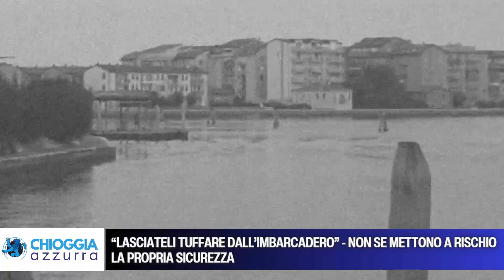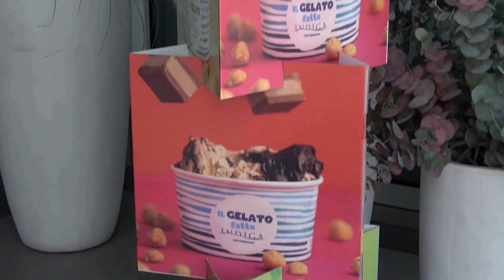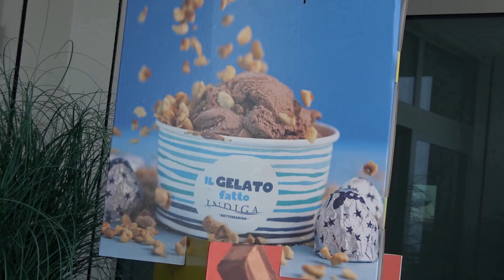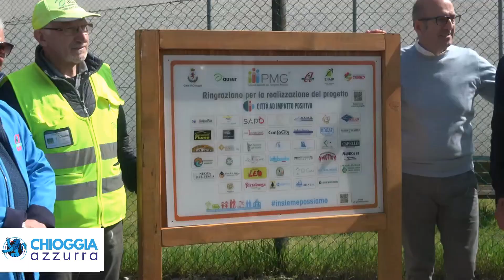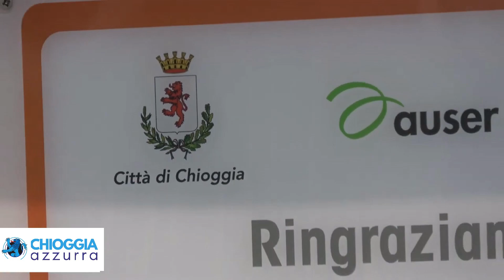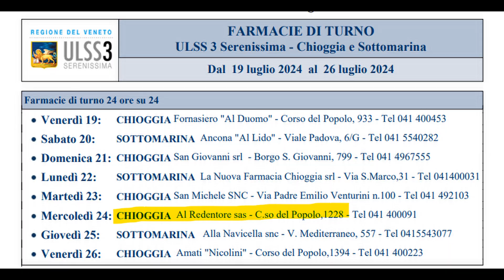COSA C'È DI NUOVO, Le notizie di oggi, mercoledì 24 luglio 2024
"“LASCIATELI TUFFARE DALL’IMBARCADERO” -  NON SE METTONO A RISCHIO LA PROPRIA SICUREZZA - Ieri abbiamo raccontato dei ragazzi che si tuffano dall’imbarcadero che si trova sul Bacino del Lusenzo Lato sud all’altezza delle scuole di borgo San Giovanni e di quelli che si tuffano dal lato dove di mettono in acqua le canoe, Sappiamo che altri si tuffano direttamente dal ponte...
IL GIARDINO QUASI SEGRETO DI VIA PASQUALE CICOGNA ATTENDE LA TITOLAZIONE ALLA DIVINA DUSE - Nel dedalo di vie del quartiere Pasquale Cicogna prima o poi si arriva anche al giardino conosciuto come Area Verde ex Casa Libera, un giardino di quartiere non semplicissimo da raggiungere se non  si è del posto e se non si seguono le indicazioni per i campi da tennis. La riqualifica dell’area, avvenuta grazie a sponsor e a fondi del PNRR,  risale a fine...

"VIA PASQUALE CICOGNA - ABBANDONATA AL DILAGANTE VERDE INDESIDERATO - Dopo aver visto il servizio sul verde indesiderato che cresce rigoglioso e indisturbato su qualsiasi marciapiede del territorio che abbiamo mostrato ieri, ci hanno chiamato in Via Pasquale Cicogna, dove eravamo passati non molto tempo fa.
Allora avevamo parlato..."

SITUAZIONE CRITICA DEI PONTI NEL TERRITORIO COMUNALE Come è noto, la situazione dei ponti nel territorio comunale non è delle migliori. Abbiamo diversi ponti in totale riqualificazione. Ad esempio, questa notte il ponte della Fossetta sarà chiuso al traffico per importanti opere di ristrutturazione.